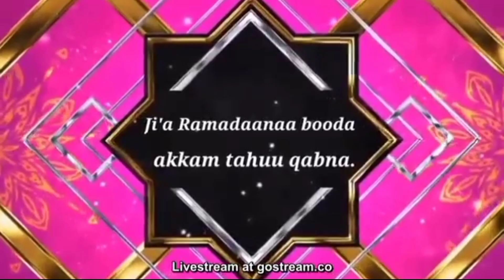Ustaz Hakim Hassan: Hadiisa shabaaba islaama dameysu.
Hadiisa Afan Oromoo